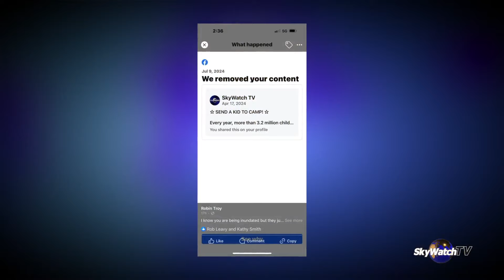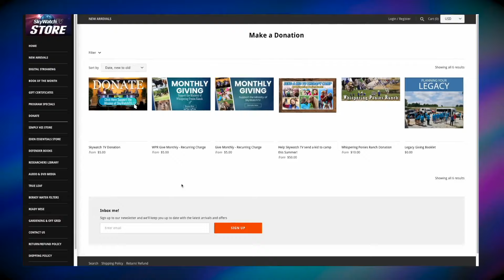A SUMMER FULL OF TESTIMONIES! | A SkyWatchTV Ministry Update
This summer has looked a little different from our summers at Whispering Ponies Ranch in the past, but have been a testament of God's faithfulness and bigger plan. Join us in the SkyWatchTV studio as we give an update on what has been going on behind the scenes!